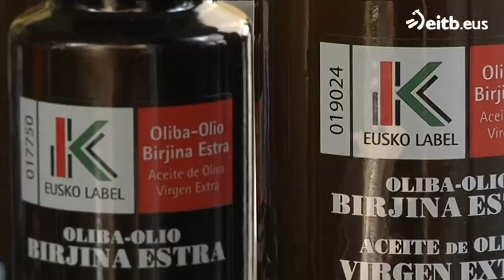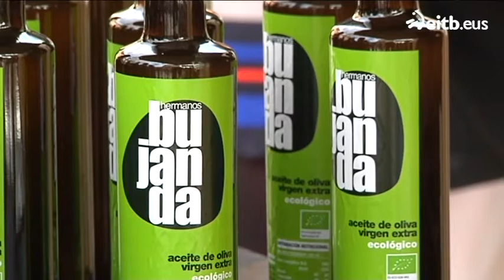Día del Aceite de Oliva 2017 en Moreda, Álava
La nueva cosecha de aceite de Rioja Alavesa es de excelente calidad, tal y como se ha podido comprobar en Moreda.